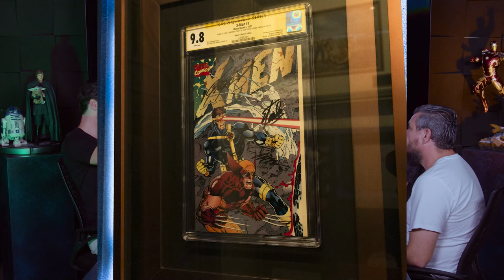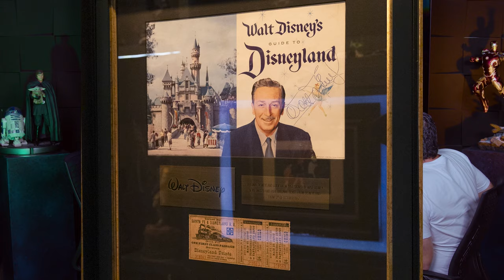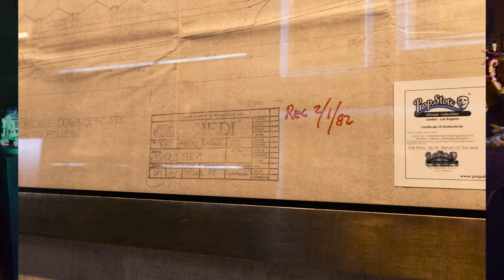IronCast #15 | Renan Pizii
Our 15th episode of IronCast is on air and this time we had a chat with Renan Pizii, founder and CEO of Iron Studios!

🇧🇷 Nosso 15º episódio do IronCast está no ar e desta vez tivemos um bate-papo com Renan Pizii, fundador e CEO da Iron Studios!